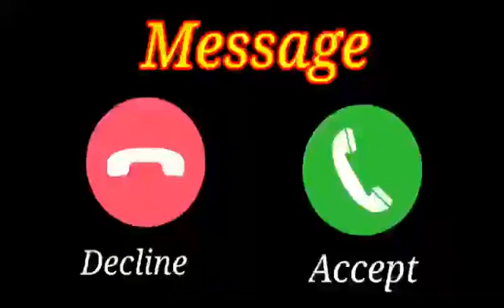ringtune iPhone message ringtone | notification tone | SMS tone | notification sound